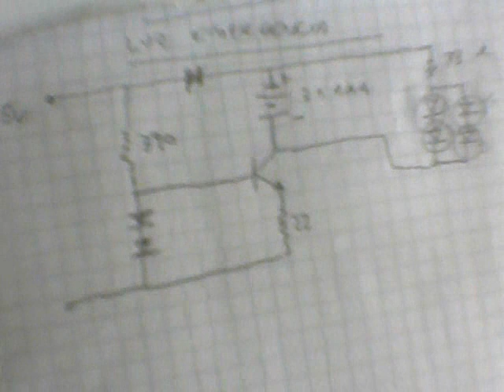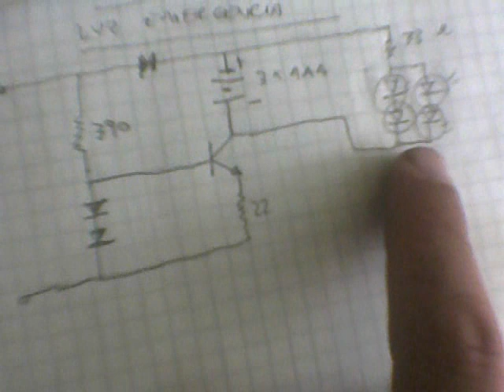Luz de emergencia para carteles de salida.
Sistema de iluminacion de emergencia con led para señalizacion version casera.